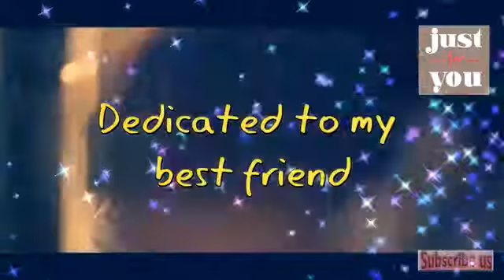Best WhatsApp status for different group(70)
Love status,cricet status,allu Arjuna status,best song status